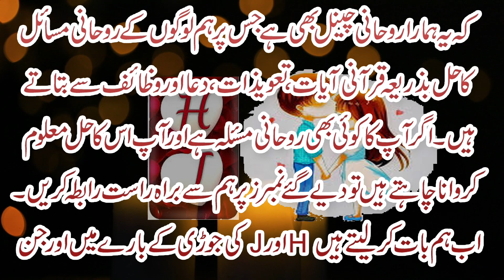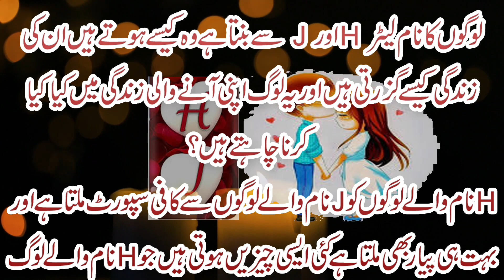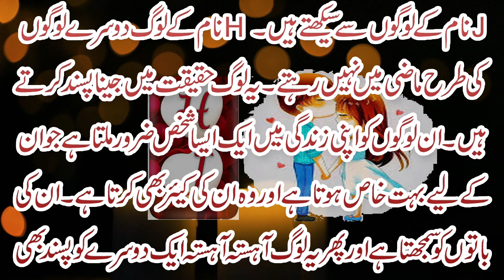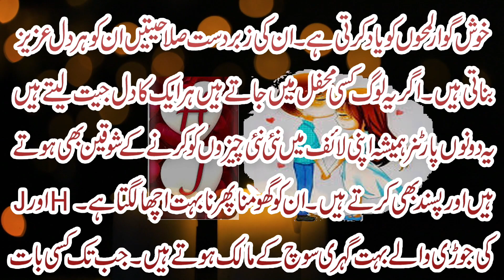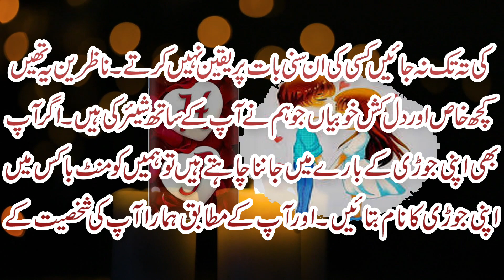H or J Ki Jodi | H or J Naam K Log Kese Hoty Hein | Amazing Secrets About H and J Name People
Aj ki is video ka mozu he H or J Ki Jodi  | H or J Naam K Log Kese Hoty Hein | Amazing Secrets About H and J Name People. hum apko H or J ki jodi k baary me kuch aesy raaz btane jarhe hein jinko jan kr ap bhi heran ho jayen ge , ye log kese hoty hein or apni zindagi kese guzarte hein .agr apka nam b H ya J se shuru hota he to ye video khas apke liye he.
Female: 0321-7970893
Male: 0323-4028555